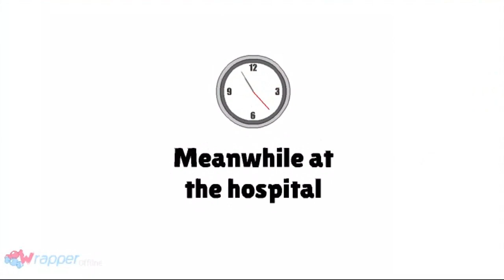Classic raussy push raussy down the stairs (Laziness)